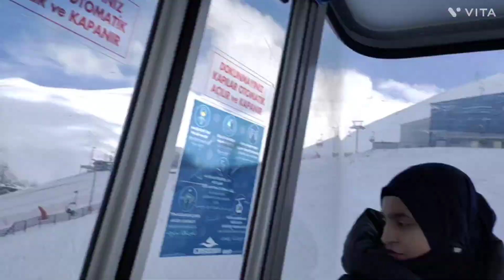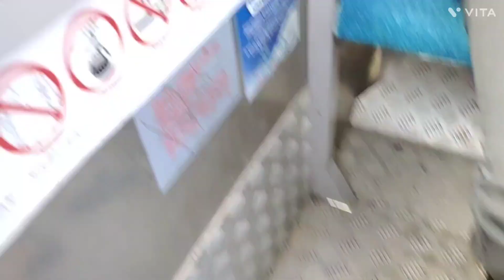Palandoken ski resort| Ski resort in turkey| Turkey travel vlog| Winter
Ski Resort in Turkey.